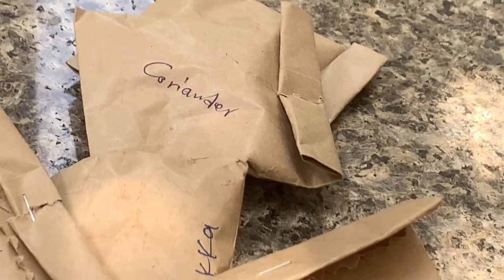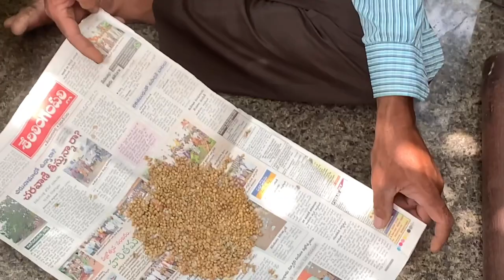Happy gardening||Living in the Nature||Telugu Vlogs||Life is Beautiful||A Beautiful day with Bindu